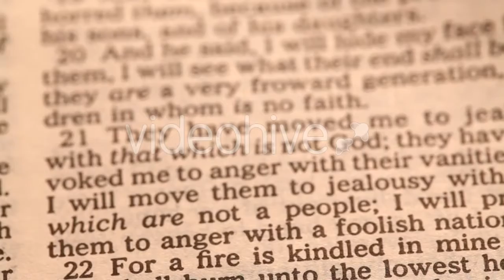Pink Tulips In Early Morning. - (nature) Stock Footage | Mega Pack +20 items